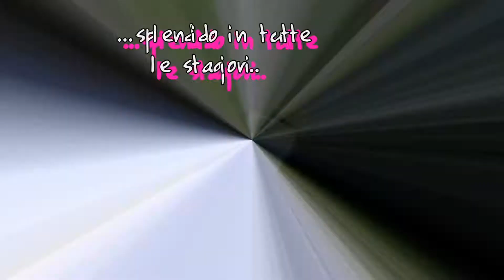Anello lago di San bernolfo cima Tommy Rocca di San Bernolfo 21 luglio 2019